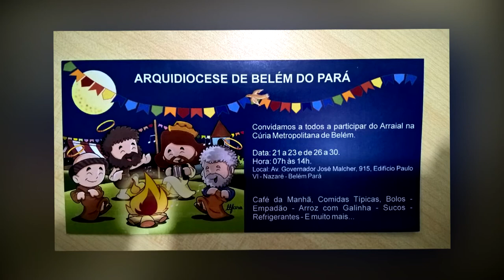Notícias Pastorais | Solenidade de Corpus Christi - 17/06/2017